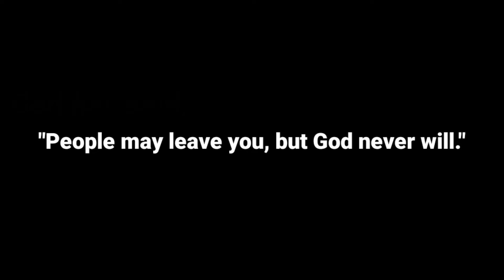HUGOT SA STATE OF CALAMITY | CAMPUS JAM VLOGS